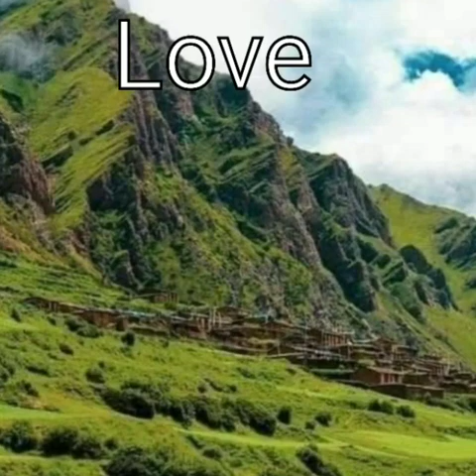Raat Ke Humsafar*Duet Cover*